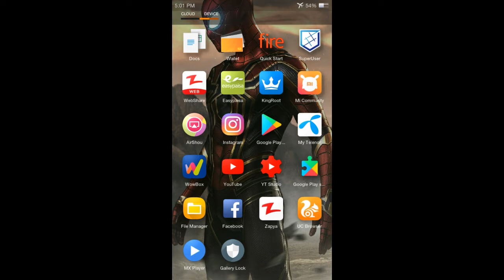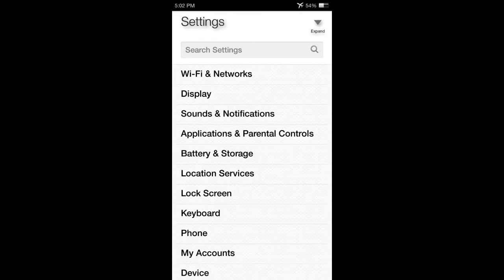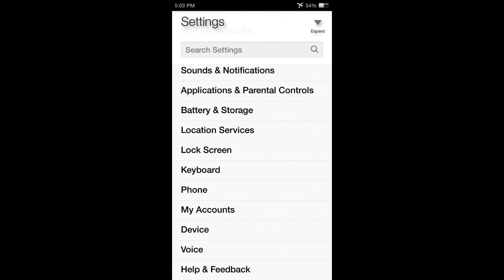MIUU 10 9.5.16 Global beta update download links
Assalam o alaikum dosto aj ki is video ma main ap ko 9.5.16 beta update k barw main bataoon ga to agr ap mere channel pr new heen to mere is channel ko subscribe kr leen or sath diye gae bell icon ko bhi press kr deen taake mere new updates ap k pass jald az jald phonch sukeen shukriya.

Download links
Redmi 6A

Mi 5S

Redmi 6

N/A

N/A

Redmi 5A

Redmi 5

Redmi 4x

Redmi Note 5A (2GB)